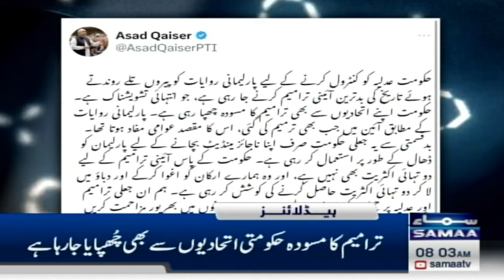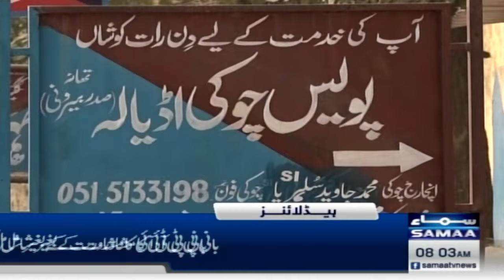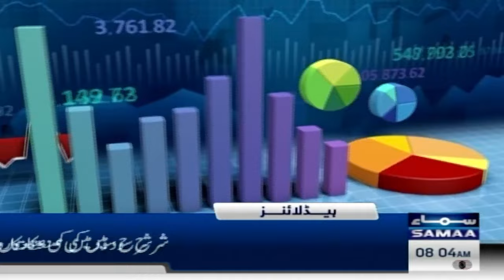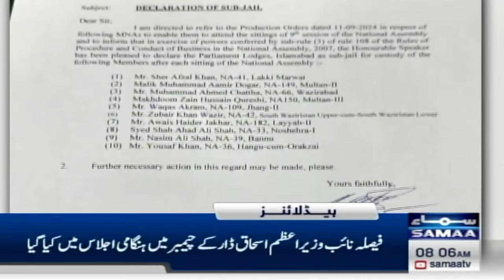Samaa News Headlines 8 AM | Army Chief in Action | 14 Sep 2024 | SAMAA TV